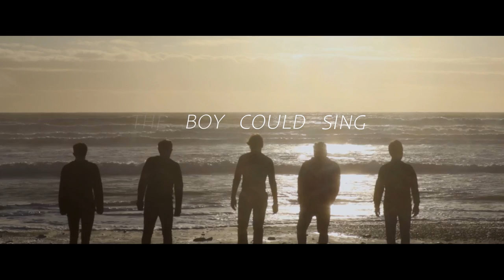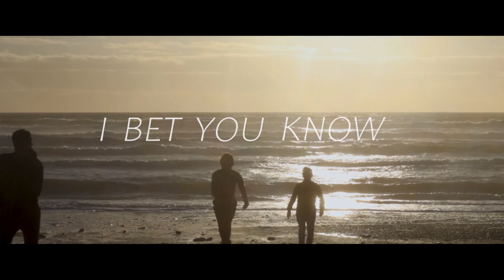The Cuza - Underwater ( Official Lyric Video)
Video: Tudor Todut